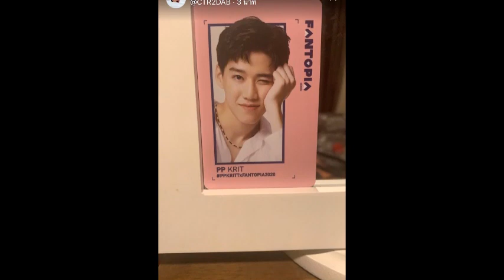ล่าสุด พูดอีกก็ยิ้มอีก#คอปเตอร์" สุดเขิน เผยความรู้สึกหลังโดนจับจิ้น#พีพี" !!ข่าวบันเทิง